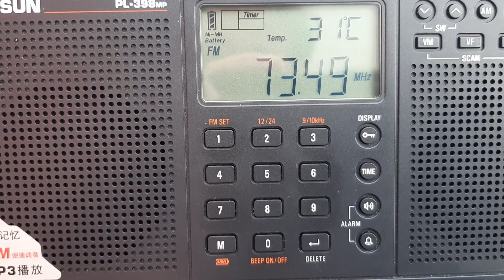[FmDx - Sporadic E] 16/06/2021: Radio Stalitsa from Braslaw (Belarus)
Recorded near Cavriglia (Tuscany - Italy) on June 26th, 2021 at 15:31 UTC.

BR Radio Stalitsa/OIRT - Braslaw/RTPS (1740 Kms, Azimuth 34°)